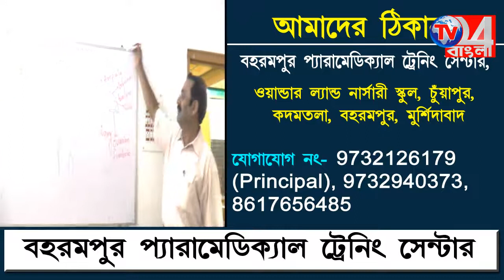পথে নেমে 'দিদিকে বলো'-র প্রচার তৃণমূল কংগ্রেস নেতৃত্বের রাণীনগরে